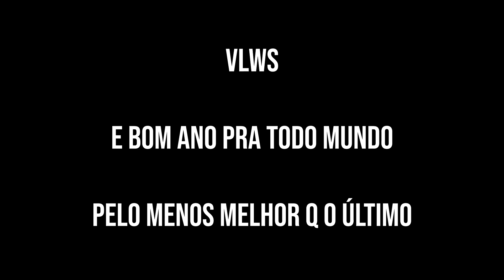CYBERPUNK ESTÁ ARREPENDIDO || DUBLADO EM PTBR (Flashgitz)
É galera... parece que o lançamento de Cyberpunk 2077 foi deveras conturbado, então trago pra vocês com exclusividade o que rolou por debaixo dos panos para que isso ocorresse (100% real, sem clickbait 😱).

Ok, sério agora kkkkk Essa aqui é uma fandub em português brasileiro da animação Cyberpunk is Sorry. Ela foi feita pelo canal Flashgitz assim como aquela que eu dublei no último vídeo. E como o último vídeo teve uma receptividade legal, eu adoro o conteúdo dos caras e toda a situação dos bugs de Cyberpunk ainda tá em alta, tive que fazer essa também ;) hehe

Bom, sei que alguns de vocês estavam esperando o cover PTBR de Never Fade Away, e realmente esse era o plano original pra esse vídeo, mas com essa coisa toda do lançamento ruim muito da emoção que eu tava com o jogo e com a CD Projekt foi desaparecendo e não tô gostando tanto de trabalhar nesse vídeo quanto antes :/ E como nesse canal eu sempre tento fazer o que gosto, decidi fazer algo que dialogasse mais com meus sentimentos em relação a isso tudo kkkk
Não se preocupem, aquele vídeo vai sair sim! Eu ainda gosto do jogo, do mundo, da trilha sonora e da temática Cyberpunk como um todo, e quero que ele fique bom, só decidi esperar um momento mais oportuno.

E por último, mas não menos importante, mto, MTO obrigado por 500 inscritos! Isso é muito louco, sabiam que pra movimentar essa quantidade de gente eu precisaria de uns 10 ônibus intermunicipais? hehehehe siga para mais fatos 👌
E sugiram coisas pra eu fazer pro especial de 500 inscritos. Quando ñ tem conteúdo dos outros pra aproveitar minha criatividade fica limitada 😔

Vozes, roteiro, re-sonorização e mixagem final por mim.

Vlws.
RIP Jacob